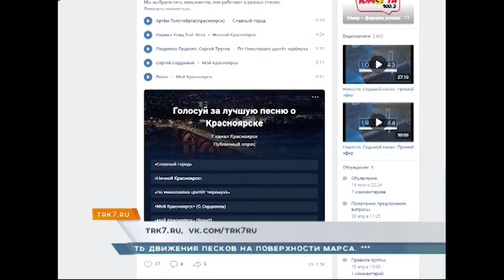«7 канал» запускает конкурс на лучшую песню о Красноярске